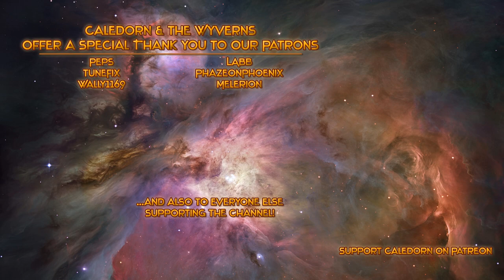Godhood S2 Ep 1: Old One Rising! - Let's Play, Gameplay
Time to found another tentaclicious religion in the very cute and fun game Godhood! Godhood was developed by Abbey Games, the same developers who created Reus, and is a turn-based god game.

Create your own religion in Godhood: the roster-management auto-battling god game! Choose and guide your disciples. Command their virtues and vices. Inspire them to construct great temples, ready for rituals to be held in your honor. Convert worshippers, defeat your rivals, and become the most powerful god of all!

Key Features

* Create your Own Religion: From peaceful meditative monks to savage warrior-priests drenched in the blood of human sacrifice, mix and match religious dogmas to shape your worshippers’ morality!

* Auto-Battler Ritual Combat: Face other religions in turn-based auto-battler combat called sacraments. Use awe, persuasion, brute force or even flirtation to defeat and convert their worshippers.

* Guide Your Roster of Disciples: Disciples are the heroes of your religion. Choose their class and level up their abilities to create your perfect team of mighty missionaries.

* Manage Your Holy Site: Expand your holy site with new temples and buildings and unlock new options based on the religion you're creating. Use these to collect tribute or power up your disciples even further.

* Make Them Believe: Take care of your disciples and answer their prayers to keep them faithful. A disciple is only as strong as their faith in you!

* A Relaxing Mythical World: Vibrant hand-painted art and relaxing tunes let you fully immerse yourself in Godhood’s world of devoted worship and mythical heroes.

* Replayability: Experiment with different combinations of religious commandments, virtues, disciple classes, and holy relics.